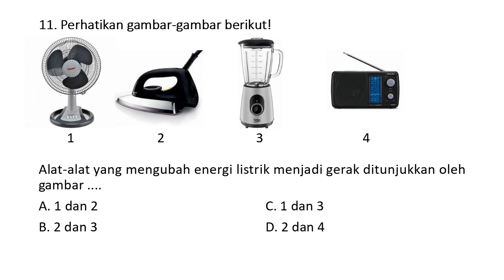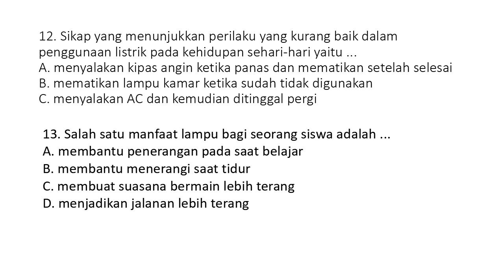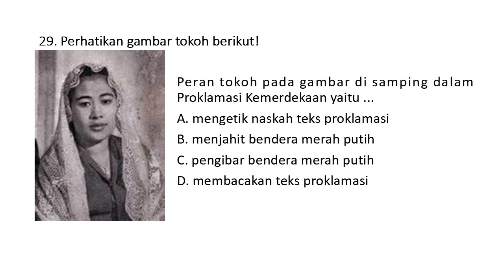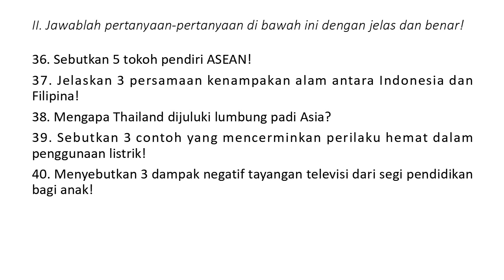PENILAIAN AKHIR SEMESTER MAPEL IPS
KELAS VI SDN PABERASAN 01